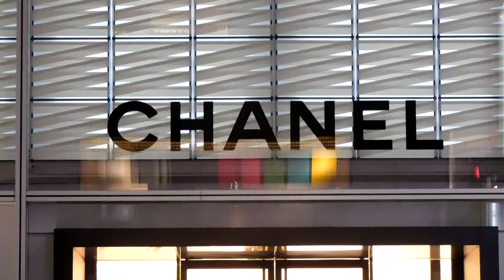DSCN1595銀座シャネル20160414ショウウィンドウ